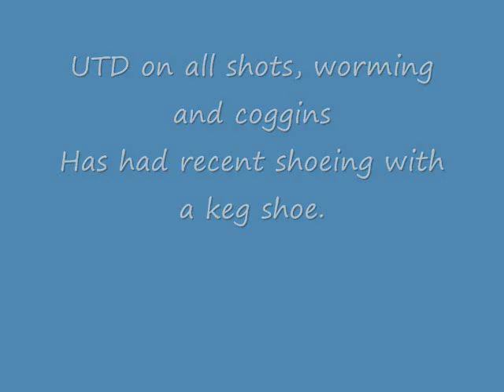Grey Roan Mare